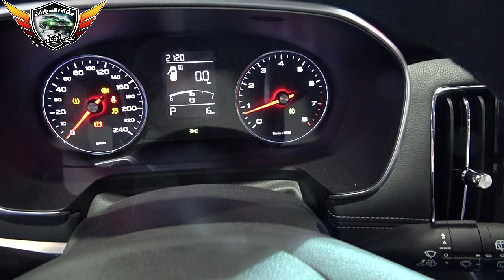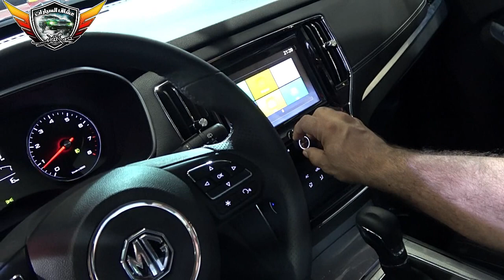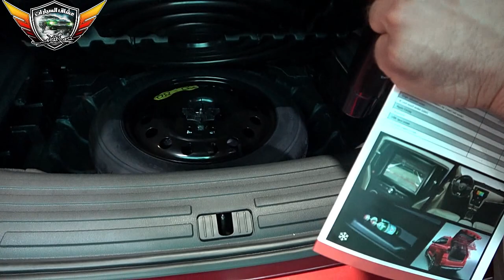MG RX5 review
لمشاهدة باقى حلقاتنا والأشتراك في القناه من هنا